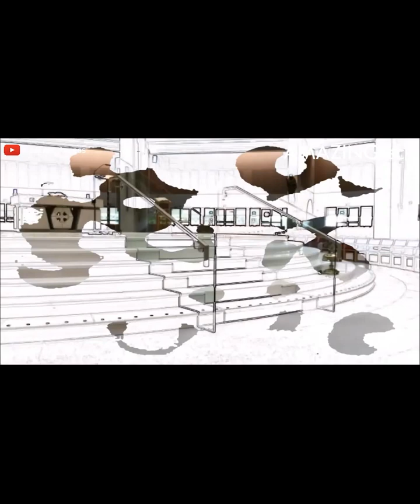Smart Furniture | Innovative Space Saving Designs And Hidden Doors ▶1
Once you have your own place, you want to make it truly yours by choosing the decoration and furniture. Even if you aren't, you can't miss these smart pieces of furniture. Some are surprising, others seem completely SciFi. Check out this review of smart furniture and let us know what you think!

Check out this review of Smart Furniture and let us know what you think!

If you own any of the content in my video and you don't want it appear in my channel, please notify me via private message or email: The content will be REMOVED within 24 hours.